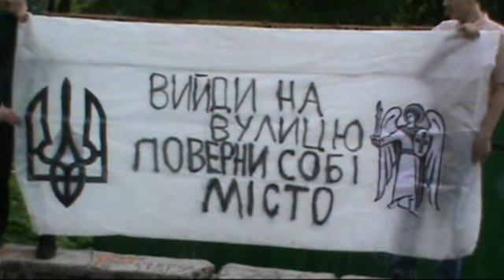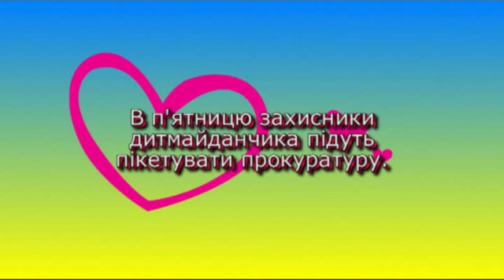Протест киян проти чергового будівельного свинства.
По вул.Флоренції 9 жертвою чергового офісного комплексу має стати дитячий майданчик, де також тренуються паркурщики. 25 травня відбувалася громадська акція протесту. Надалі люди вимагатимуть від прокуратури вжити заходів щодо забуде, чия незаконність підтверджена документами.